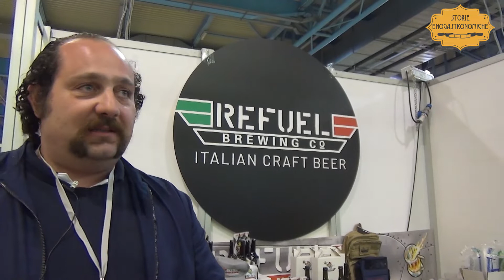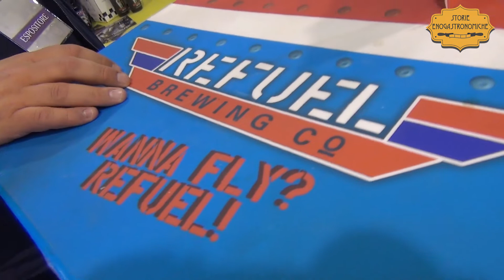Refuel, birra nata dalla passione per l’aviazione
Un gruppo di colleghi che lavorano come piloti di linea si sono appassionati così tanto all’arte brassicola da decidere di creare un proprio birrificio in cui creare le loro ricette: ci racconta questa interessante realtà Matteo Martino